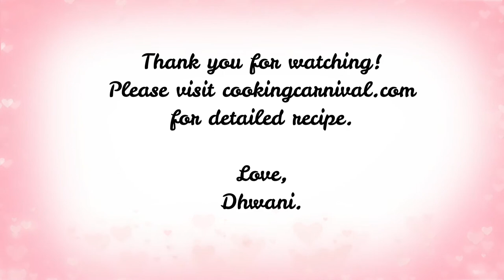Olive oil bread dip | Bread Dipping Oil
The most irresistible Olive oil Bread Dip recipe packed with flavors from the dried and fresh herb.

It’s a simple yet elegant appetizer when paired with our No-knead bread, baguette, or any good artisan bread. This is always the first to go to parties!

The bonus is, it takes 5 minutes and 8 ingredients to make this dipping oil. My son ADORE this restaurant-style olive oil and herb bread dip.